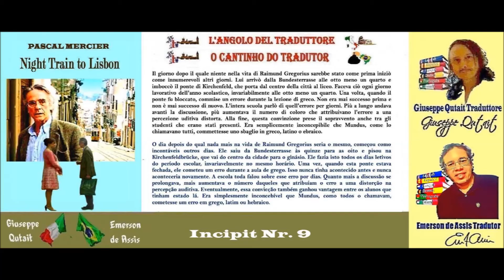NIGHT TRAIN TO LISBON di Pascal Mercier INCIPIT LETTERARI BILINGUI